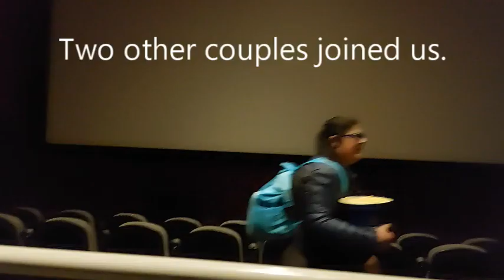Ant-Man and the Wasp Quantumania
Recorded 02/16/2023.  Kris and Dave to see the new Ant-Man movie.